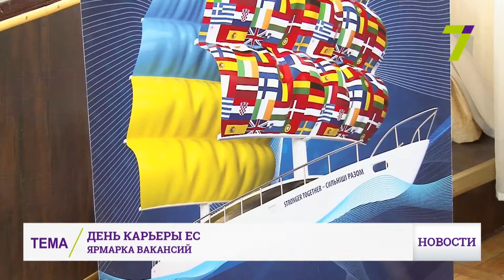В Одессе прошла ярмарка вакансий "День карьеры ЕС"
Работа на любой вкус: в Одессе впервые провели «День карьеры ЕС».

Студенты ознакомились с предложениями на рынке труда. Также для них провели несколько тренингов и презентацию. На базе Одесского национального экономического университета проводят так называемые европейские студии. Там студенты получают знания об организации политической и экономической жизни Евросоюза.

Сейчас решили провести «День карьеры ЕС», чтобы ознакомить одесситов с востребованными вакансиями и современным пониманием карьеры как таковой. Студенты говорят: им интересно изучать предложения европейского рынка и требования заграничного работодателя.

«Дни карьеры ЕС» – это не только рабочие вакансии, но и интересные образовательные программы. Сейчас проект действует в 15 городах Украины. Как отмечают организаторы, подход к каждому региону индивидуальный, в зависимости от потребностей молодежи.